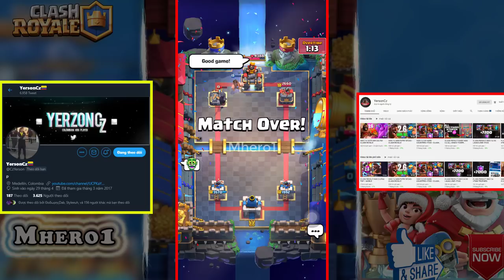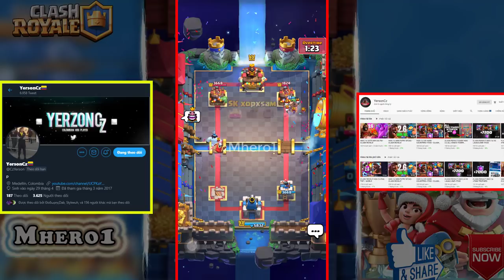🔥YersonCz 👈 2.6 Hog Cycle Comeback 7400+ gameplays - Clash Royale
Follow him